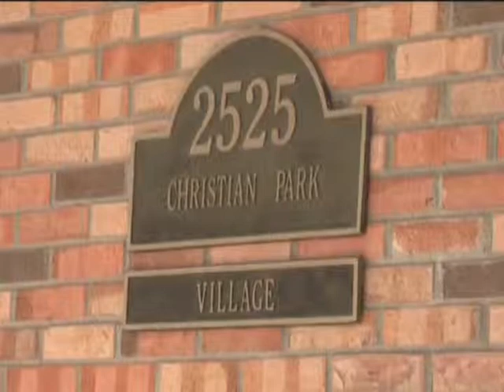ACHA Conference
Wayne Johnson of Christian Park Village in Escanaba honored.